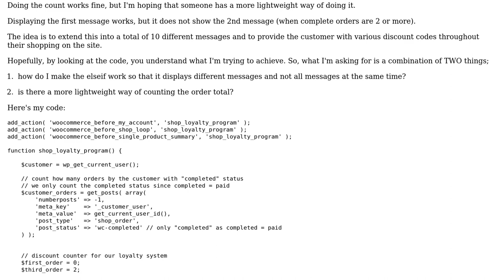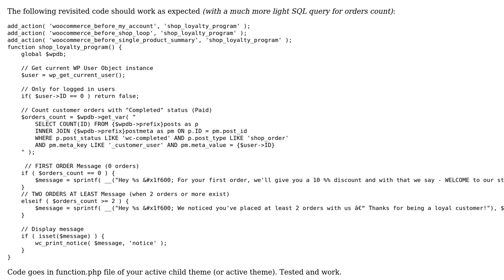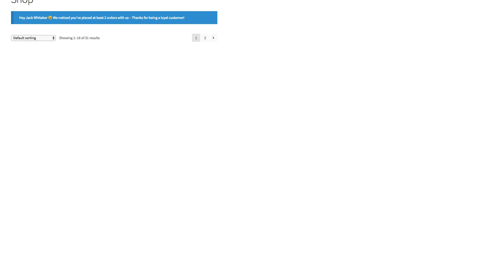Display different notices based on Customer order count in Woocommerce